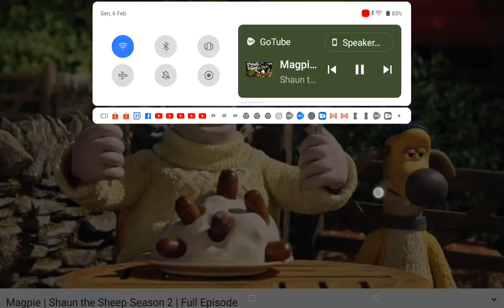Shaun The Sheep Magpie Crying 😭